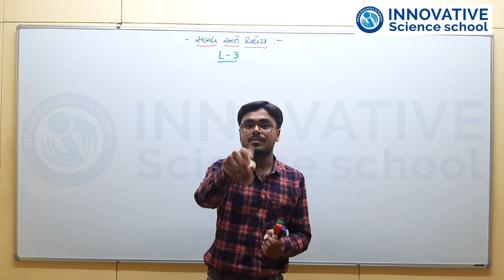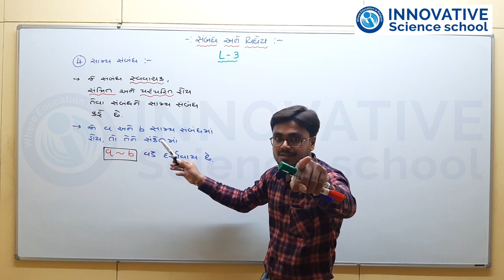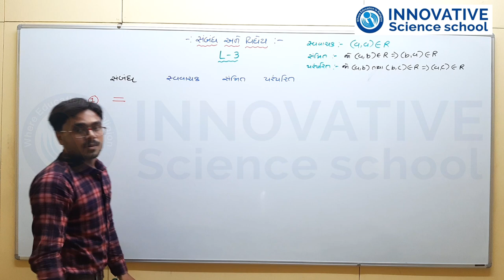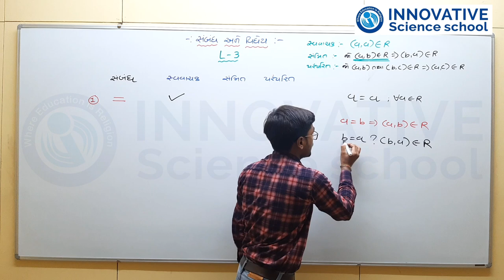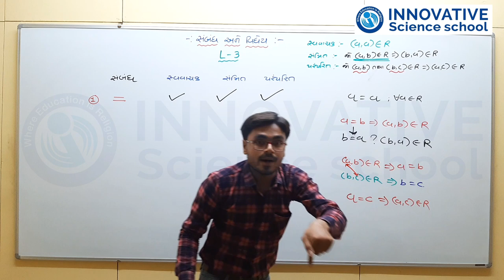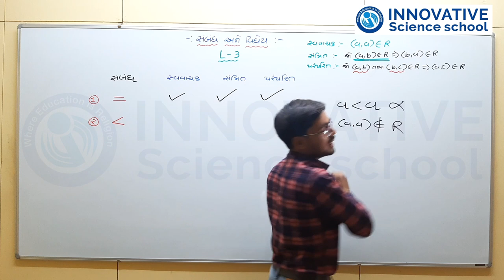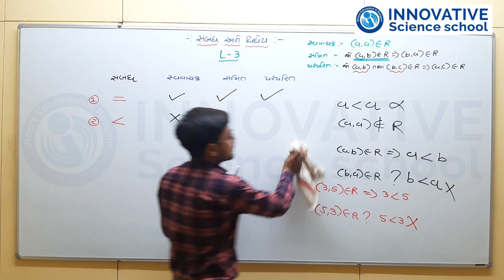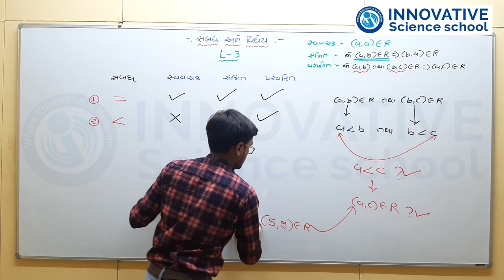L-15 Std 12 Maths ch 1 Relation and Function- types of function Innovative science school